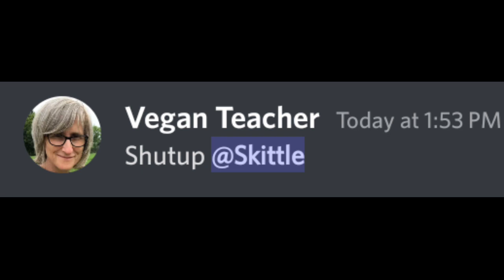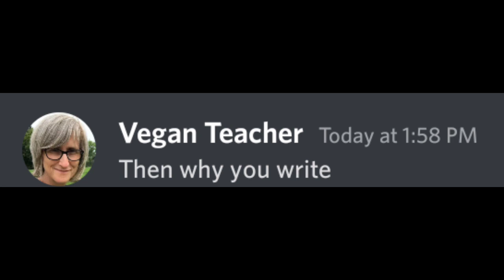When Beluga Outsmart Vegan Teacher...!